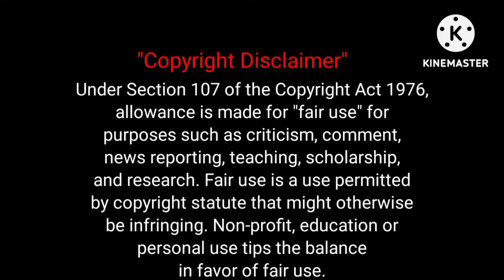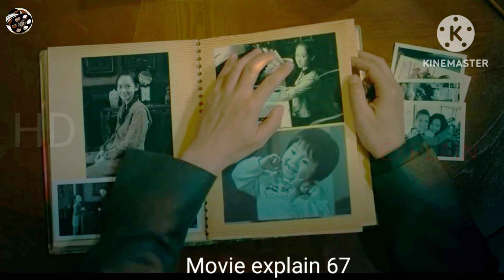Mojin.The.Treasure.valley.//film explain in Hindi/Urdu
be infringing. Non-profit, education or